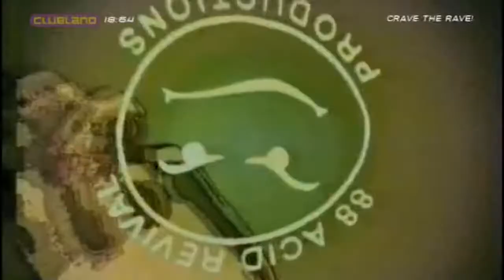Altern-8 - Hypnotic ST-8